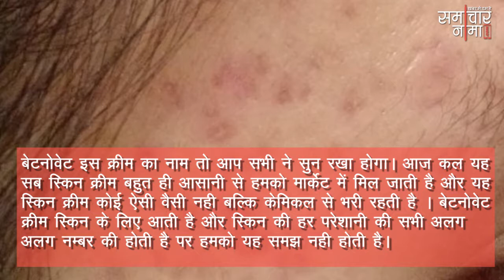इस्तेमाल करने से पहले जान लें बेटनोवेट N स्किन क्रीम के फायदे और नुकसान